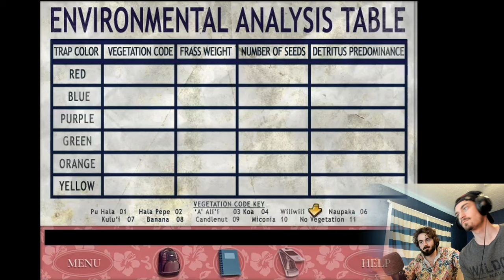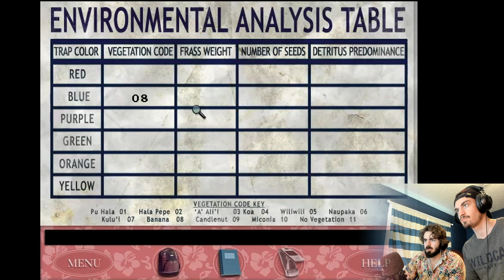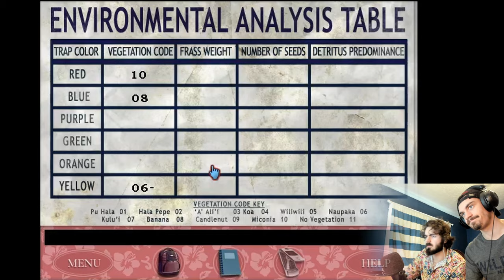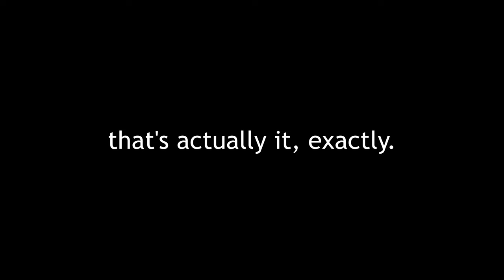Creature of Kapu Cave | Pt. 4 | Good Ol' Shave Ice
As you'll hear me say a couple times in this playthrough, I believe there are 3 bad Nancy Drew games and 30 good ones. Of those 30 good games, this one is probably the least good. Still, we're here for it and are ready for a good, relaxing time of picking up bugs in the jungle. Might get some fishing and snorkeling in, too!